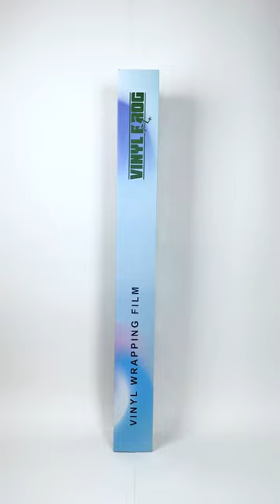VinylFrog Candy Metallic Neon Green Vinyl Film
Purchase Link ➤
Recommended application tools: Squeegee, buffer, knife, masking tape, heat gun, magnets, gloves, IRR thermometer, IRR heater

Application method: Standard methods for calendered films. No overstretching and overheating. Post-heating is necessary.

Post-heating temperature: 110°C flat surfaces, 130°C curves, and overlaps.
Aftercare: PH neutral, avoid wax or solvents.

***Please Message me or Comment if something ISN'T working on the Website***

COMMENT WHAT YOU THINK OF THE CONTENTS SO FAR!